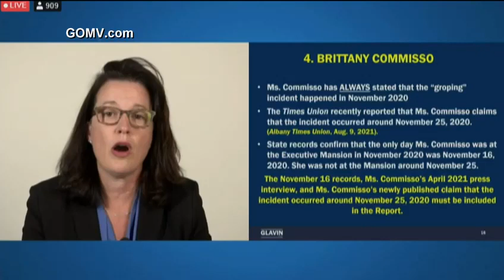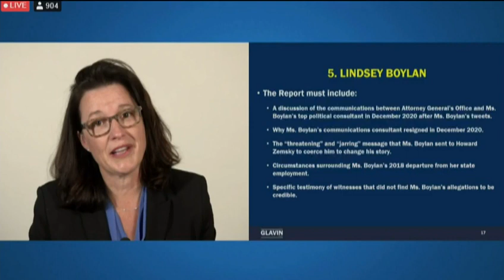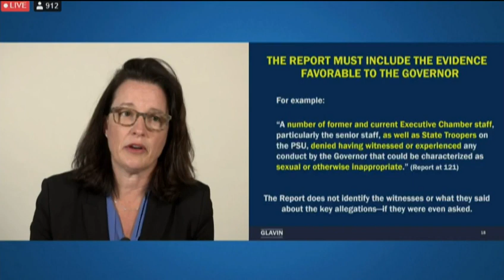Cuomo's attny QUESTIONS credibility of the accusers | FULL LIVESTREAM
In a livestream Friday, Governor Cuomo's Attorney questioned the credibility of the witnesses claim, preparing the governor's defense.